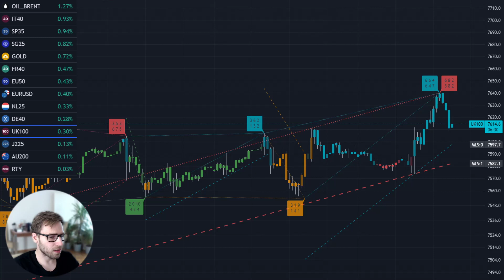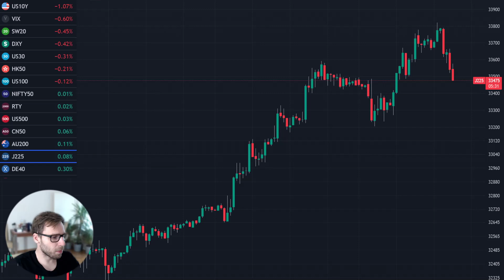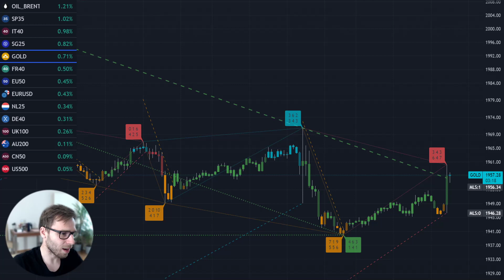Global Markets Overview: A Deep Dive into the Current Financial Landscape | Daily Financial Roundup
Join us as we journey across the global financial landscape, discussing the latest market trends, economic indicators, and geopolitical developments in this edition of the VanAmsen Daily Financial Roundup for June 14, 2023. From the surprising drop in US Producer Prices to the inflation rates in key economies, we break down the intricacies of the current economic environment.

In this episode, we explore the rising tide in Italian stocks, the ascension of Siemens in Germany to an all-time high, and the rebound of Eurozone Industrial Output. We also delve into the world of commodities, with an eye on crude futures and steel rebar futures. Additionally, we touch upon important geopolitical developments, including the new high-level dialogue between Japan and OPEC.